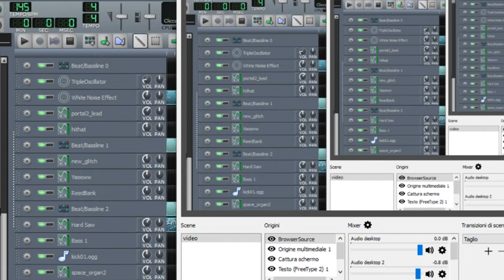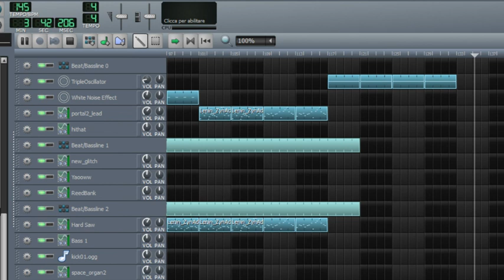LMMS PROJECT PSYPROGRESSIVE EURORAVE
Questo e' un progetto psytrance portato a termine con il programma LMMS

Electronic Music
Hardcore
Progressive
Trance
Techno